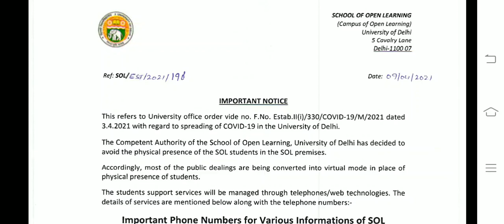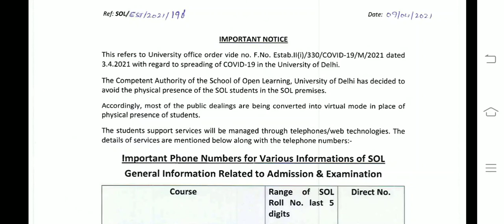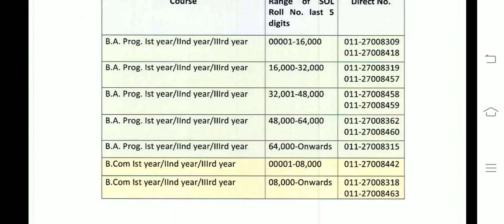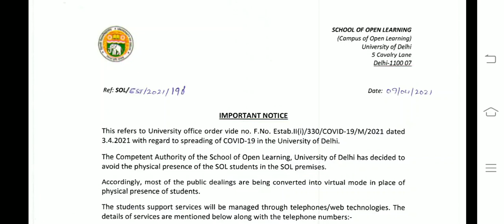Important Notice For All UG And PG (1st,2nd,3rd Year) Students. DU-SOL.